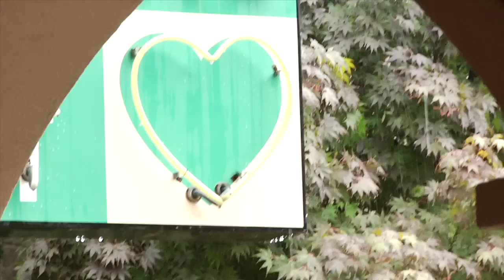Big Kenny Reel 2010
Big Kenny in a nutshell.